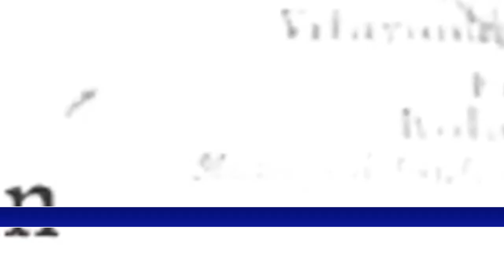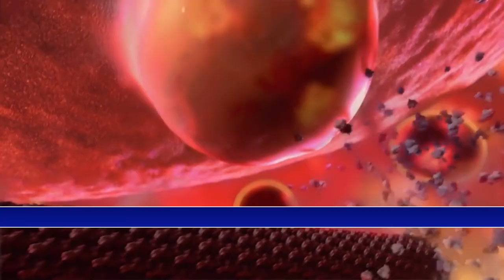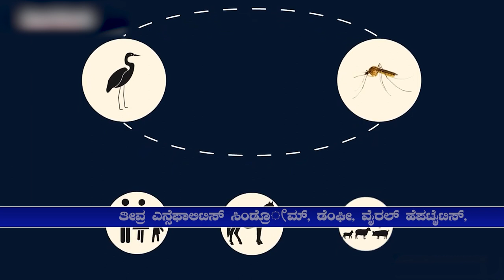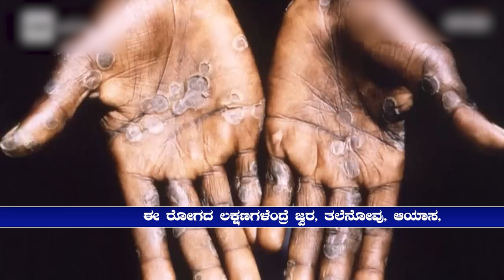ಕೇರಳ ವೈರಸ್ | New Virus in Kerala